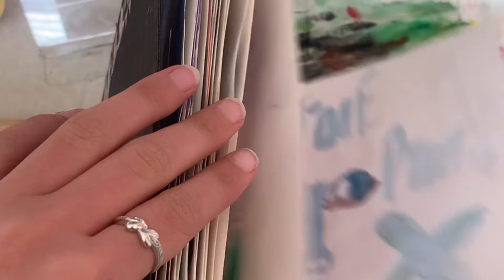How i find my inspiration for my art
Hi there this video is about finding inspiration some times it can be really hard for in artist to find inspiration. So thought I would make a video of sharing my Personal thoughts that have helped me get inspiration. Hope you guys enjoy.